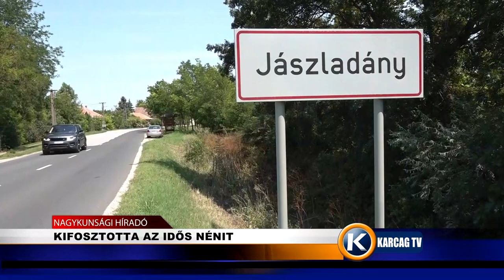KIFOSZTOTTA AZ IDŐS NÉNIT